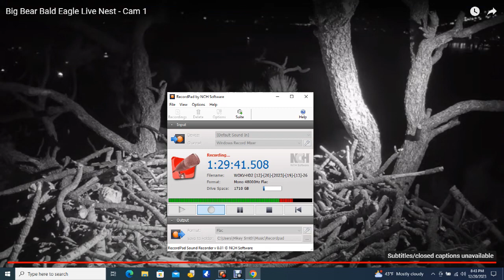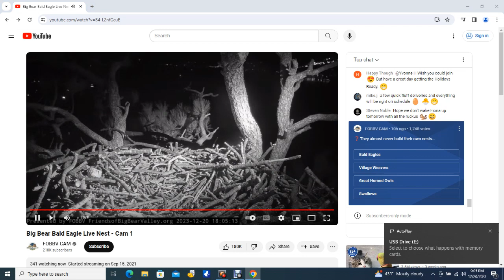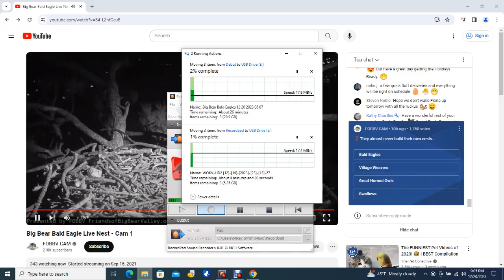Big Bear Bald Eagles 12/20/2023 14:08